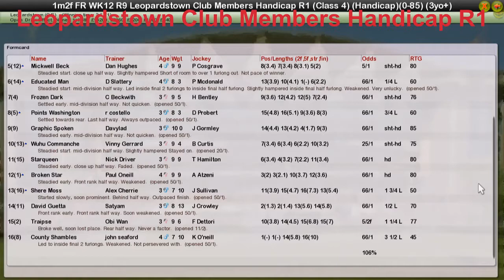FR WK12 R9 Leopardstown Club Members Handicap R1